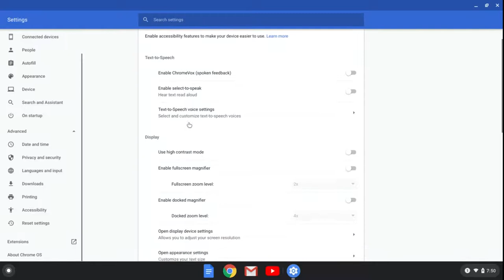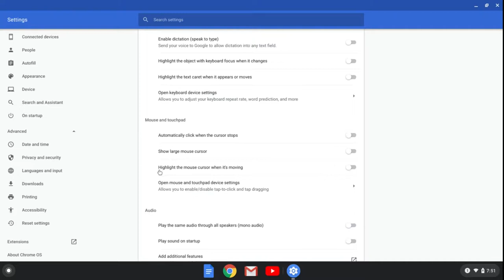How To Highlight Cursor on Chromebook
This video explains how to Highlight Cursor on Chromebook.